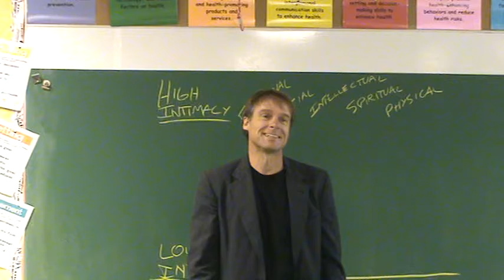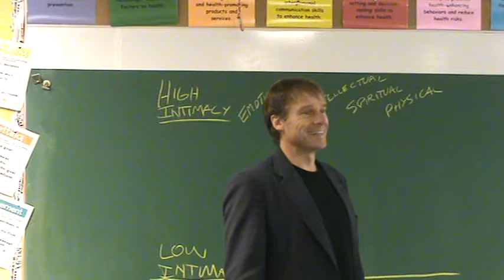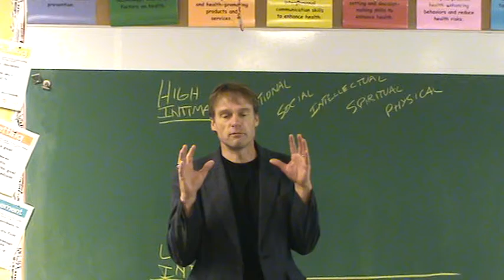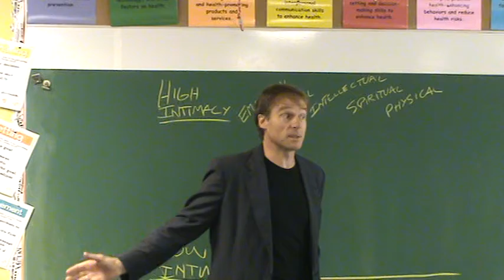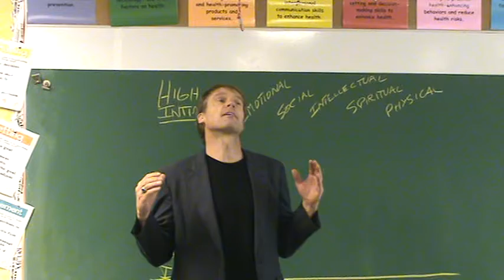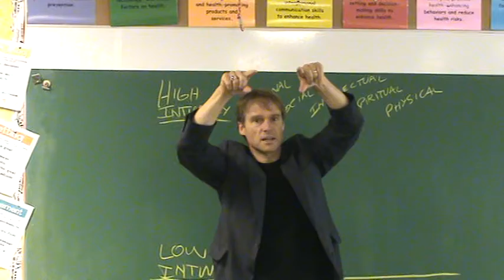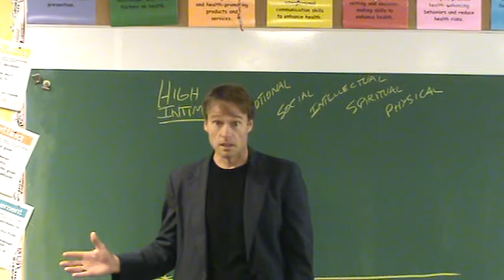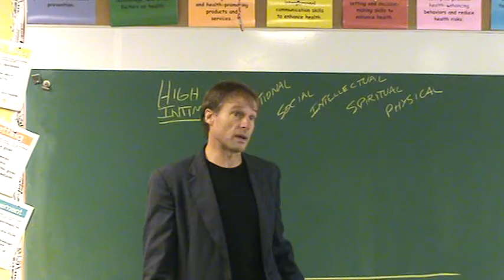Love180 Middle School Choose Real Love (Part 2 of 5) 6-03-09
Intro of a Choose Real Love abstinence talk given to 8th graders on June 6th 2009  (Part 2 of 5)